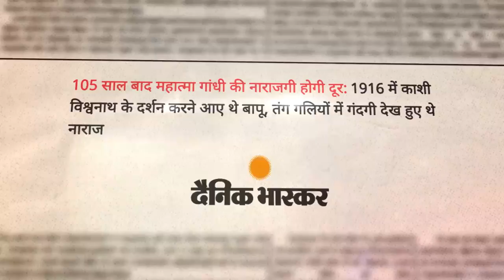Kashi Vishwanath Dham | A tribute to the abode of Lord Shiva | PM Modi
Kashi Vishwanath Dham often regarded as the abode of Lord Shiva and Mata Parvati was often susceptible to unclean surroundings creating nuisance for the devotees. The Kashi Vishwanath Dham project has changed perceptions and has sought to promote clean surroundings for devotees enabling a unique spiritual experience.